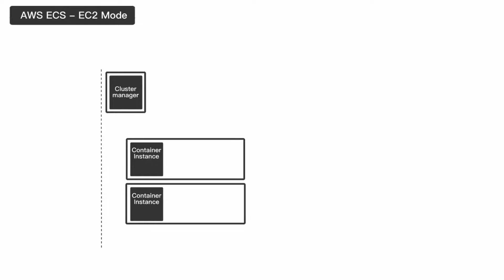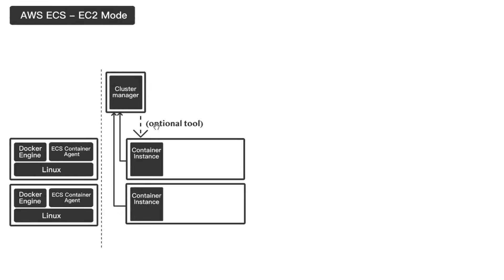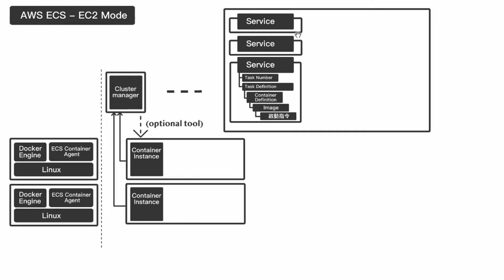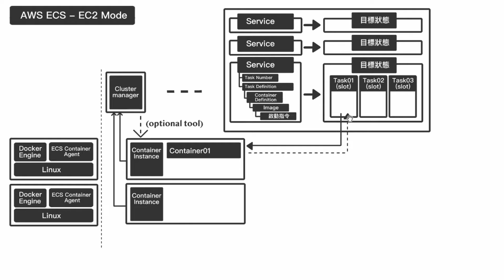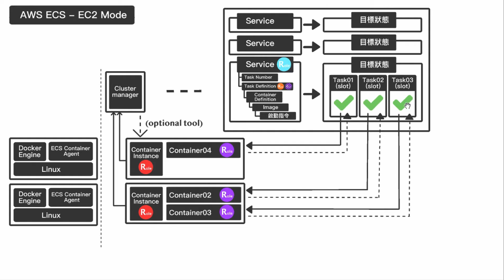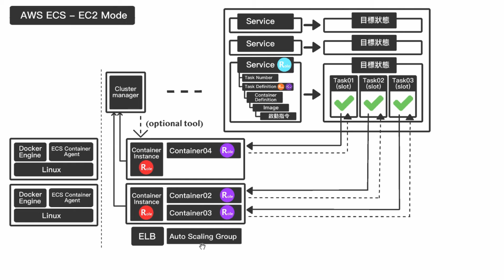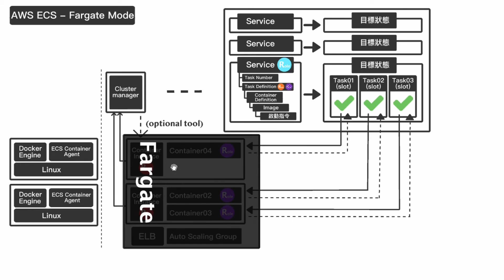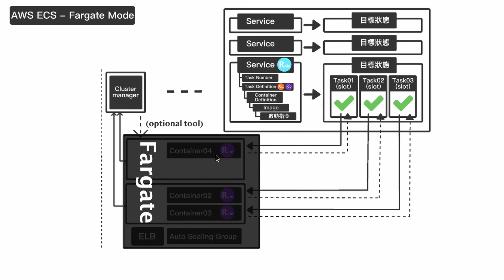AWS ECS入門：EC2 模式下的容器管理秘籍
在這個影片中，我們深入探討了 AWS ECS 的 EC2 模式，並介紹了如何透過 cluster manager 和 container instance 來有效管理和部署容器。我們解釋了 ECS container agent 如何讓 container instance 與 cluster manager 溝通，以及如何利用 AWS 的工具來簡化 container instance 的建立和註冊過程。此外，我們還談到了 service、task number、以及 task definition 在容器化部署中的重要性，並強調了 cluster manager 如何根據執行計劃（service）來達成和維持目標狀態。最後，我們討論了 Fargate 模式如何進一步簡化容器管理，使開發者能夠專注於應用程式而非底層的容器實例。透過這個介紹，希望能幫助大家更好地理解 AWS ECS 和容器化技術。

🎯 博客來熱銷書籍「AWS 自學聖經：5大必學雲端主題・超圖解入門」

🎯 圖解 AWS & GCP：雲端雙平台打底＋深入 AWS 業界實務應用